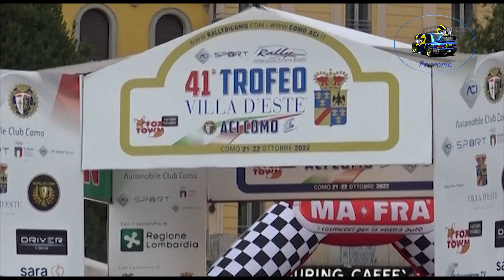41°Trofeo Villa D'Este ACI COMO 2022 CLIP FARINA-ZANNI by Ferrario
I migliori passaggi esterni dell'equipaggio FARINA-ZANNI su Skoda Fabia R5 durante il 41°Trofeo Villa D'Este ACI COMO 2022 .